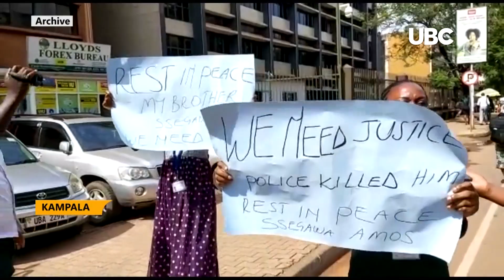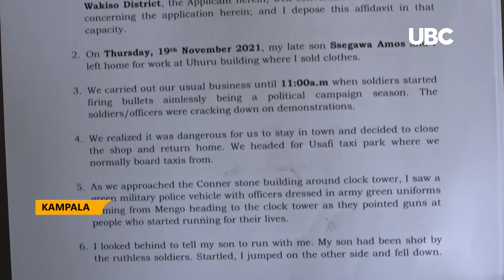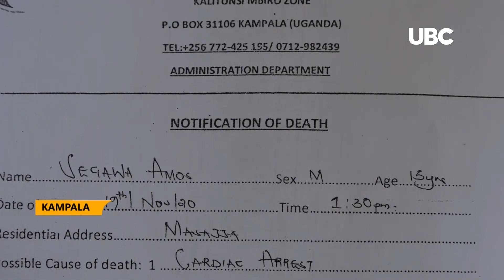ATTORNEY GENEREAL SUED FOR THE DEATH OF 15 YEAR OLD AMOS SSEGAWA